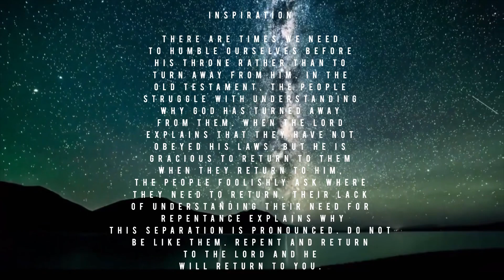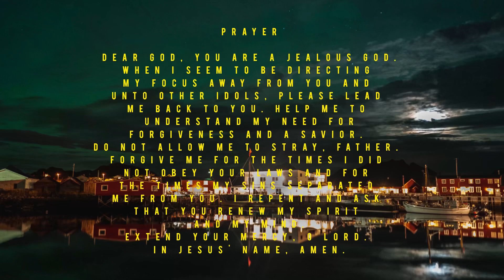A Good Night Prayer To Watch Before Bed (7-12-23)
A Good Night Prayer To Watch Before Bed (7-12-23) (@feeljesus4172 )

Bibles:
Mention the specific type or version of the Bible you're discussing, such as "King James Version," "New International Version," or others.

Scripture:
Use terms like "scripture," "Biblical verses," or "passages" to highlight the content you're exploring.

Study Guide:
If your video involves a study guide or tips for studying the Bible, include these terms.

Devotional:
If your video is related to daily devotionals or devotional practices, use this keyword.

Christianity:
Incorporate terms related to Christianity, such as "Christian faith," "Christian beliefs," or "Christian teachings."

Religion:
Include broader terms like "religion" if your video discusses the broader context of the Bible.

Inspiration:
If your video aims to inspire or motivate viewers through biblical content, include keywords like "inspiration" or "motivation."

Faith:
Use terms like "faith," "faith-based," or "faith journey."

Historical Context:
If your content delves into the historical context of the Bible, include relevant keywords like "historical perspective" or "historical context."

Book Review:
If your video involves reviewing specific Bible editions or related literature, use "book review" or "Bible edition review."